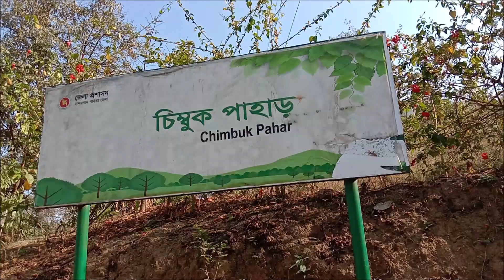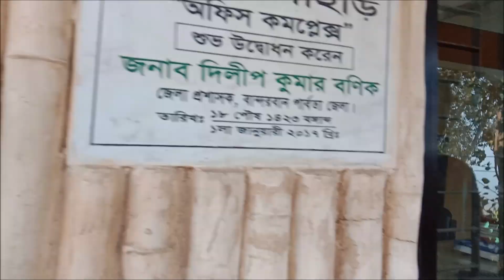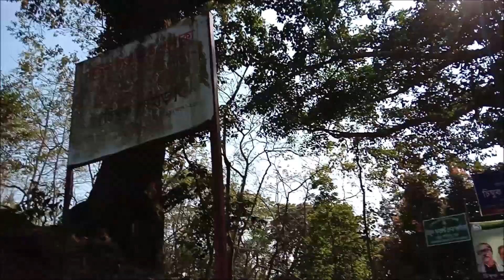চিম্বুক পাহাড়ের বাজারেChimbuk pahar#Bandarban